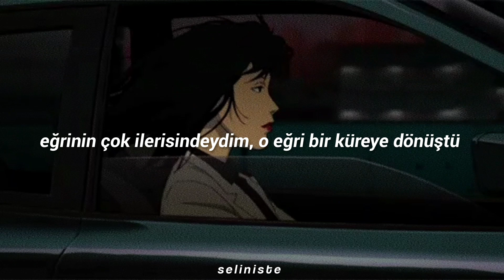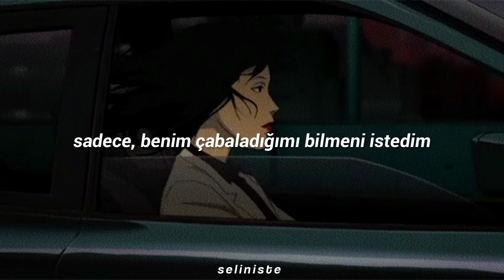taylor swift - this is me trying (türkçe çeviri)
I've been having a hard time adjusting
I had the shiniest wheels, now they're rusting
I didn't know if you'd care if I came back
I have a lot of regrets about that
Pulled the car off the road to the lookout
Could've followed my fears all the way down
And maybe I don't quite know what to say
But I'm here in your doorway

That this is me trying
I just wanted you to know

They told me all of my cages were mental
So I got wasted like all my potential
And my words shoot to kill when I'm mad
I was so ahead of the curve, the curve became a sphere
Fell behind all my classmates and I ended up here
Pourin' out my heart to a stranger
But I didn't pour the whiskey

At least I'm trying

And it's hard to be at a party
When I feel like an open wound
It's hard to be anywhere these days
When all I want is you
You're a flashback in a film reel
On the one screen in my town

And I just wanted you to know
That this is me trying (maybe I don't quite know what to say)